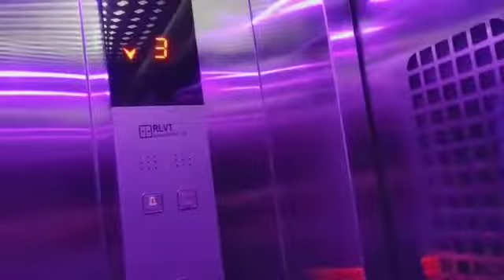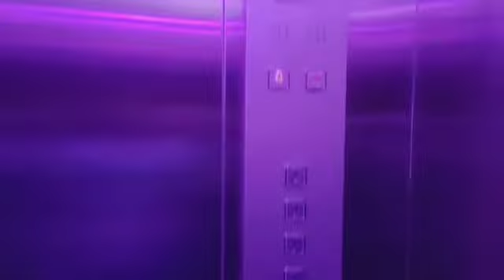RLVT ELEVATOR PRIVATE LIMITED rlvt odishaliftcompany bestelevatorinodisha.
RLVT ELEVATOR PRIVATE LIMITED